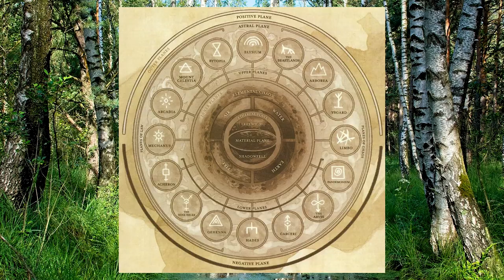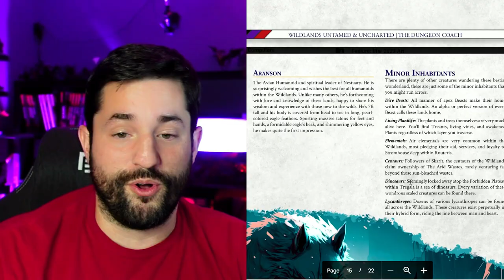The Beastlands Lore & Mechanics Guide | D&D Planes of Existence Breakdown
The Beastlands is the Happy Hunting Grounds and one of the 16 Planes of Existence in D&D. The WIldlands is a FULL PDF that goes along with it full of Mechanics, Monsters, Maps, and MORE! ⏬ More Content ⏬

Translations
The Beastlands = The Wildlands
Krigala (1st Layer) = Tregala
Brux (2nd Layer) = Trux
Karasuthra = Routeris

📚🤺🎲 D&D Books, Minis, and Supplies

💬 TikTok: Search "The Dungeon Coach"

So apparently you’re supposed to use keywords in video descriptions… and these are the best on D&D YouTube. (shout out to D&D Shorts, MonkeyDM, and Adan. one dnd one 5.5e 6e 5e How to play Dungeons and Dragons Beginners Guide What class to play in dungeons and dragons best class in D&D best subclass most powerful optimized monk build DandD Warlock, Bard, Fighter, Ranger, Artificer, Cleric, Barbarian, Wizard, Sorcerer, Monk, Paladin, Rogue, DnD Shorts D&D Shorts TikTok Dungeons and Dragons XP to level 3 Davvychappy Critical Role Matthew Mercer Brennan Lee Mulligan tabletop community tabletop RPG Fjord Beau Jester Yasha Caleb Nott Caduceus Mollymauk the Mighty Nein Matt Mercer Colville 5th edition dragons 3.5e dungeon dudes Dungeon Master DM Game Master GM dungeon master game master tips crap guide to dnd tiktok Wild Shape Multiclass

=== 🏆 Channel Goal ===
I want to inspire others to unlock their own creativity and “Think Outside the Box”! I want to help people customize their games and have more FUN! Thank you so much for your support in growing this channel with likes, comments, shares, and all the other things I have going on, it really does mean SO much!

=== 📍 Credits ===
🖌️ Channel Artists: AvalonInk & Scatter Bug

0:00 Intro
1:05 Wildlands
3:01 Beast of Wildlands
3:56 Beast Lords
5:48 Passive Effects
6:59 Spell Effects
8:19 Travel to Wildlands
12:29 Locations
14:39 God of Cloud Giants
15:52 Closing